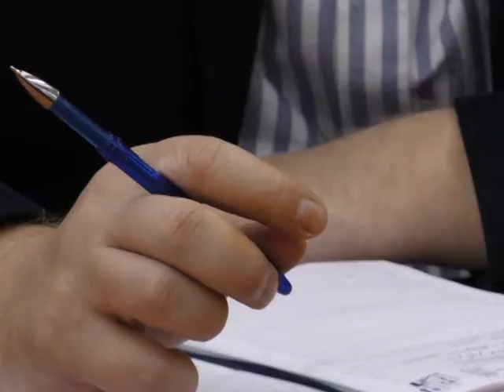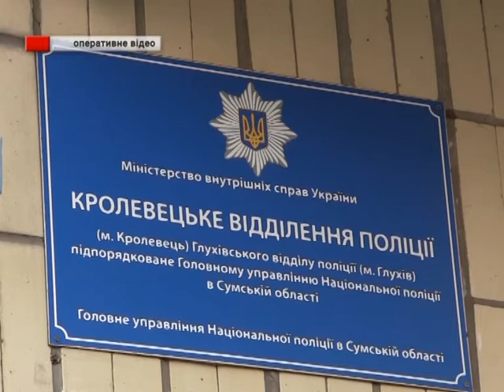Новини 04 листопада 2019